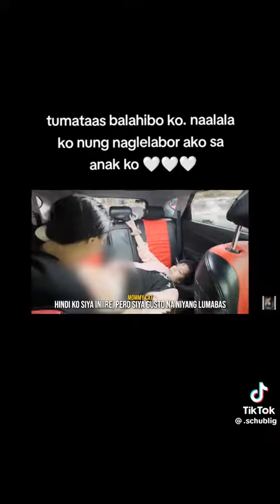napaka hirap kaya mag Libor